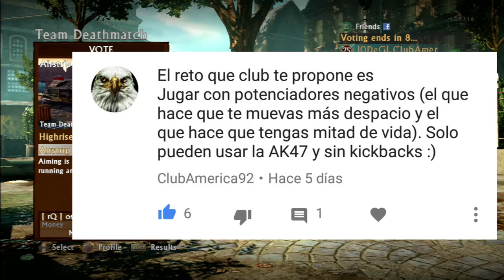uncharted 3 online reto del manco parte 5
canales amigos